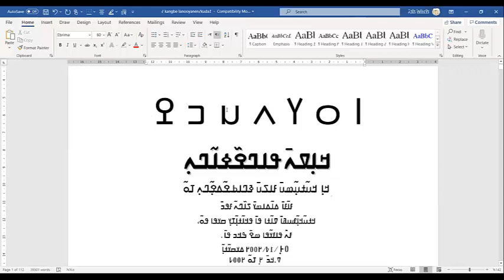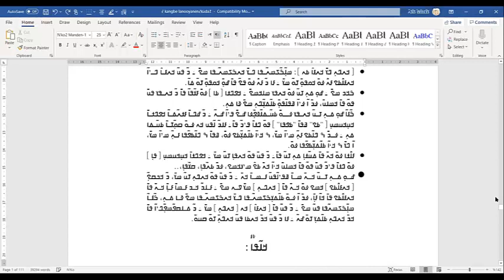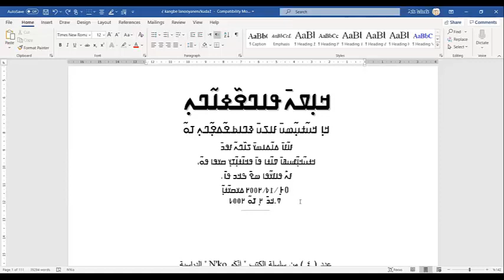ߞߊ߲ߜߍ ߟߊ߬ߞߐ߰ߟߌ ߁_ߒߞߏ ߛߣߐ߬ߡߍ߬ߘߐ߬ߦߊ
ߣߌ߲߬ ߟߊߥߟߌ߬ߣߍ߲߫ ߞߐ߲ߘߞߍ ߓߟߏ߫ ߞߊ߬ߙߊ߲߬ߡߐ߯ ߓߊ߬ߓߊ߫ ߝߍ߬ ߟߋ߬߸ ߛߊ߫ ߓߐ߫ ߘߌ߫ ߞߍ߫ ߊ߬ ߣߎ߬ߡߊ߬ ߞߊ߲ߜߍ ߢߊߝߐߢߊ߫ ߟߊߣߐ߰ߦߊ߬ߣߍ߲߫ ߥߟߍߟߍ ߘߐ߫